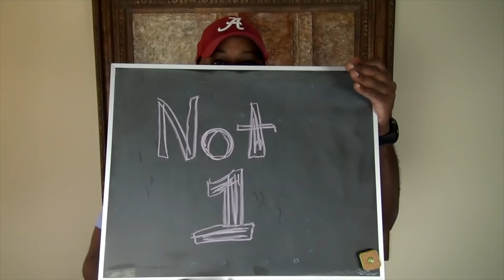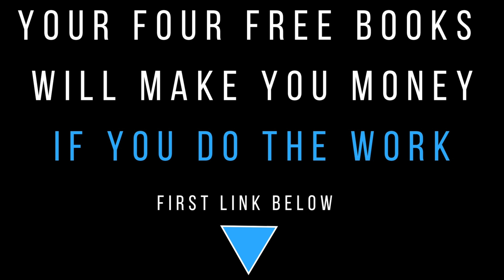The POWER of BELIEF started at the BOTTOM now we are HERE